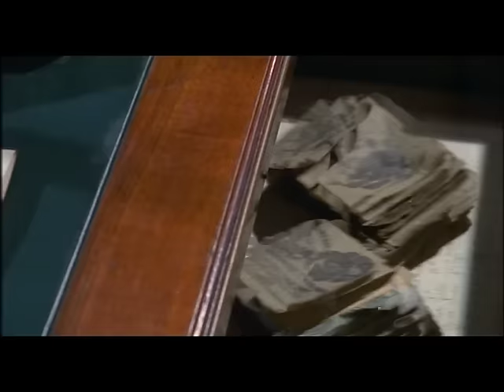Sartana in the Valley Of Death - Full Movie by Film&Clips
By Roberto Mauri. With William Berger, Aldo Berti, Wayde Preston, Carlo Giordana. Western, 91 min. - Italia 1970

Lee Galloway, an infamous outlaw, is hired to break the three Craig brothers out of jail. After he does this, they double cross Galloway and steal all the horses, but Galloway has all the guns. To get to the brothers and exact his revenge, he must cross the Valley of Death.